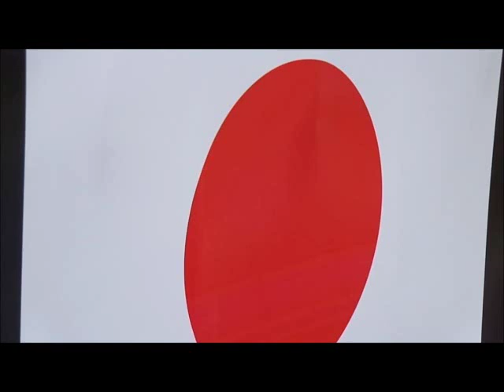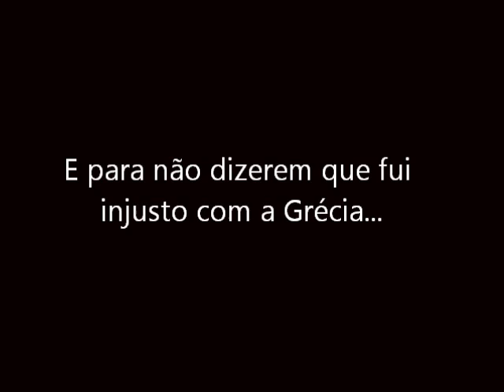Japão e Grécia, Freeza e Pizza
Ajude o canal a manter-se vivo! Faça uma compra no meu espaço Natura